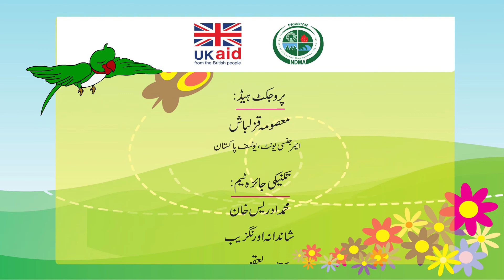Dealing with General Risks